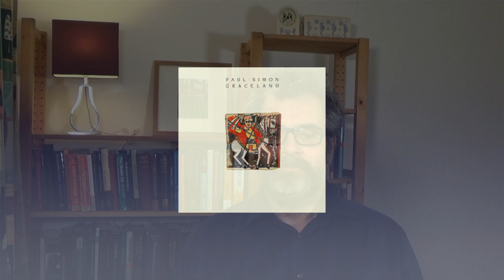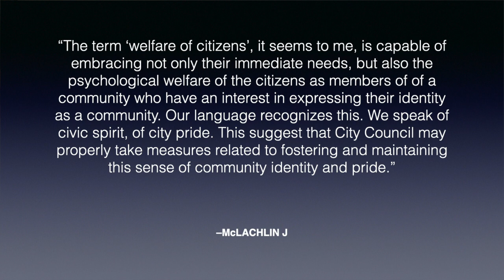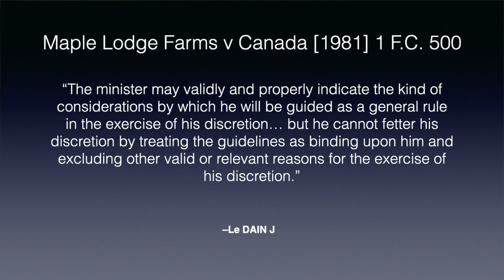Review of Discretion Part 2